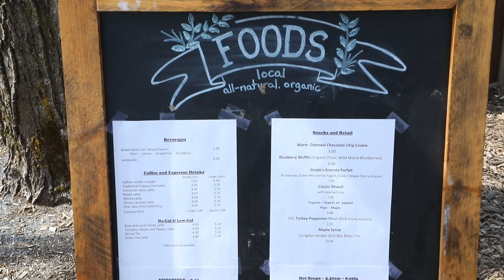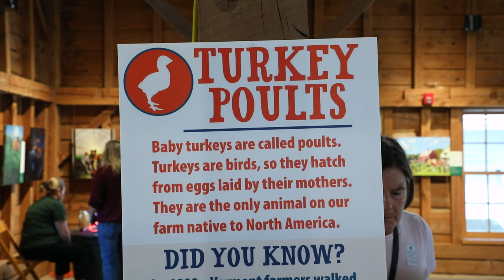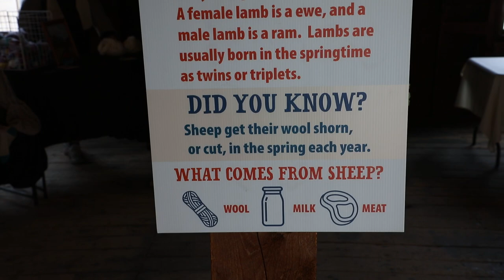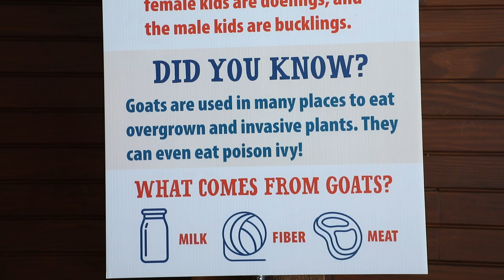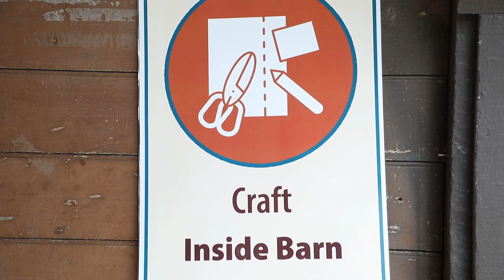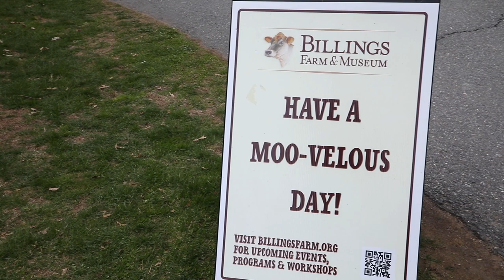Billings Farm Baby Farm Animal Celebration, April 26-27 2024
A weekend of fun, education, and adorable farm animals! Meet the farm’s Jersey calves, piglets, goat kids, and turkey poults! Meet our special farm visitors including bunnies, chicks, and lambs from the Aker Fiber Farm. Animal ambassadors will give guests a chance to interact with animals up close.